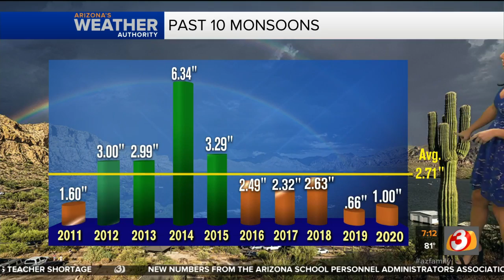Non-soon 2020 + La Nina = bad news for Arizona's drought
The non-soon of 2020, the summer's extreme heat, which continues as we approach the autumnal equinox, and La Nina conditions that are expected to remain in place this winter are bad news for Arizona's ongoing drought.